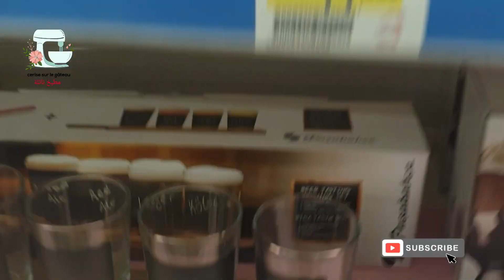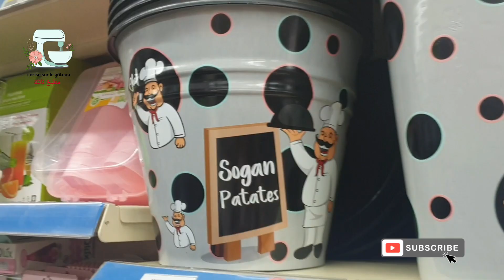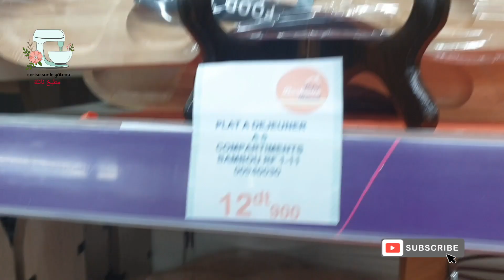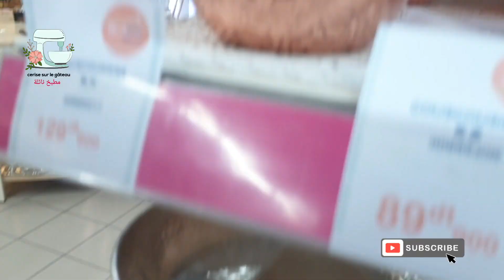الي تحب ديكورات و معون دار 🏠🏡تبعني في جولة عند "casadeco 🛍🛍شوفو شنيا شريت